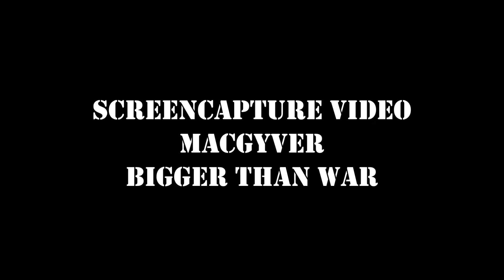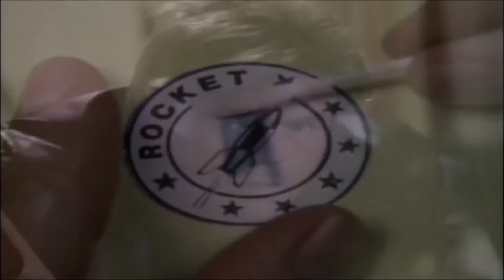Screencapture Video MacGyver - Bigger Than War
My brand new fan made music video about MacGyver containing screencaptures from all the various episodes from all 7 seasons and with the music of Boy George. The song “Bigger Than War".